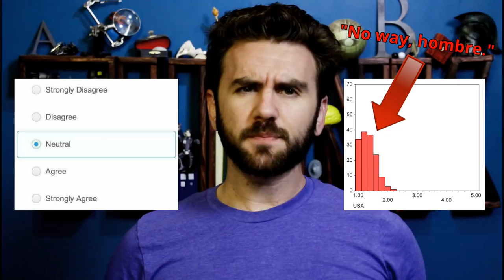132. On Understanding Others | THUNK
“I will *never* understand why people X.” Oh really? Let’s turn that dial up to 11 and see what happens.

In case you’re wondering why I didn’t include a reference to the Netflix show “Mindhunter” (a fictional drama based on the origins of FBI profiling & forensic psychology of serial killers), there’s a growing body of criticism regarding the methods & rigor of those techniques, & I didn’t want to get bogged down hashing out details. Pretty much all of the criminal psychology used in law enforcement today assumes the central premise of this video (that even horrifyingly divergent minds can be simulated & understood to some degree), but it’s possible that the FBI’s whole classification system is pseudoscience

Psychological Vulnerabilities and Propensities for Involvement in Violent Extremism (Borum, 2014)